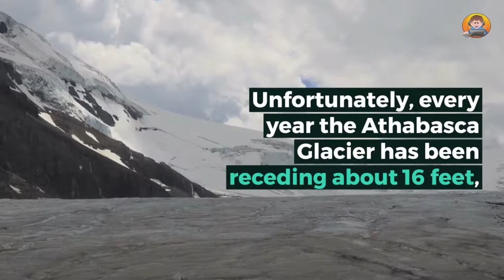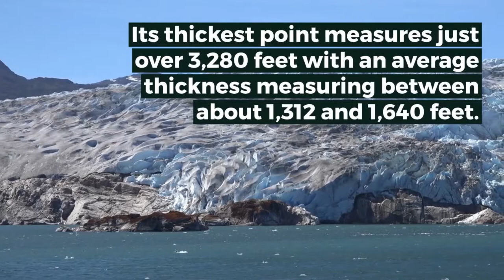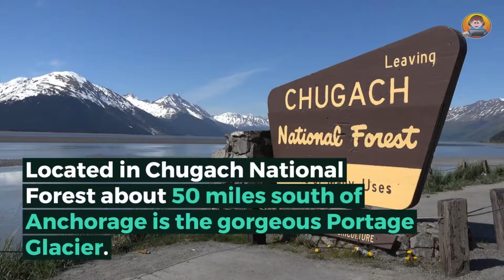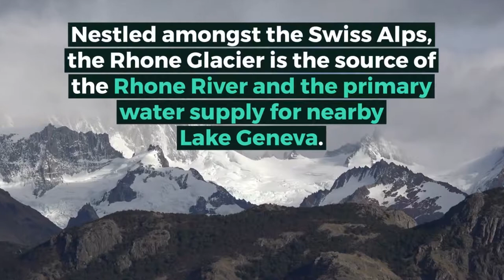Titanic Hitting Glacier | Glacier National Park| Glaciers Retreat | Bucket List Glacier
15 Most Breathtaking Glacier National parks in the World
These stunning wonders of the natural world are in decline. Make sure to put these destinations near the top of your bucket list.
1. Tasman Glacier - New Zealand
2. Jostedalsbreen Glacier, Norway
3. Perito Moreno Glacier, Argentina
4. Franz Josef Glacier, New Zealand
5. Grey Glacier, Chile
6. Sermeq Kujalleq Glacier, Greenland
7. Athabasca Glacier, Canada
8. Vatnajokull Glacier, Iceland
9. Jakobshavn Glacier, Greenland
10. Fox Glacier, New Zealand
11. Portage Glacier, Alaska
12. Pasterze Glacier, Austria
13. Columbia Glacier, Alaska
14. Rhone Glacier, Switzerland
15. Sermeq Kujalleq Glacier, Greenland